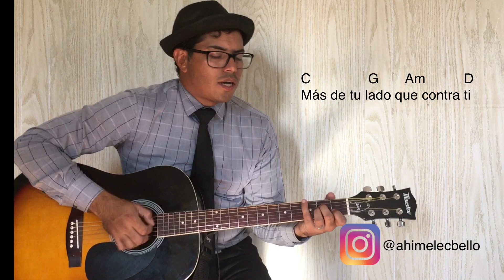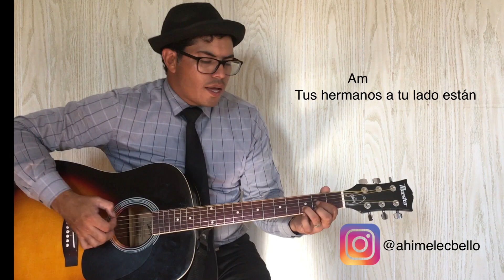RECUERDALO BIEN JW BROADCASTING GUITARRA LETRA Y ACORDES canciones originales (Please be convinced)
📝 Lecciónes semanales, tablaturas, pdfs y contenidos exclusivos 👇🏾

🎸Quieres que yo sea tu maestro de guitarra o ukelele?

Recuerdalo bien.
Guitarra y voz
cover acústico

Canciones originales jw broadcasting septiembre 2020

1. Sigues orando
y aguantando,

sigues hablando de la verdad.

Afrontas las pruebas con ánimo y fe,

cuentas con el amor de Jehová.

(PRE-ESTRIBILLO)

Y, si te llevan ante gobernantes,

sé valiente y fiel.

Tus hermanos a tu lado están,

y Jehová también.

(ESTRIBILLO)

Y nada jamás,

ni altura ni profundidad, podrá separarte de Dios.

Y nada jamás,

ni vida ni la muerte, podrá separarte de Dios.

Recuérdalo bien:

contigo está Dios.

2. Quieren callarte
y asustarte,

quieren que dejes de resistir.

Jehová lo ve todo, y siempre habrá

más de tu lado que contra ti.

(PRE-ESTRIBILLO)

Y, si te llevan ante tribunales,

y Jehová también.

(ESTRIBILLO)

Y nada jamás,

Y nada jamás,

Recuérdalo bien:

contigo está Dios.

Recuérdalo.

(PUENTE)

“Ante jueces y ante reyes los entregarán,

oh, y sufrirán”.

“Pero, gracias al amor de Jehová los van a derrotar,

oh, los vencerán”.

(ESTRIBILLO)

Y sé que nada jamás,

Y nada jamás,

Y nada jamás,

Y nada jamás,

Recuérdalo bien:

contigo está Dios.